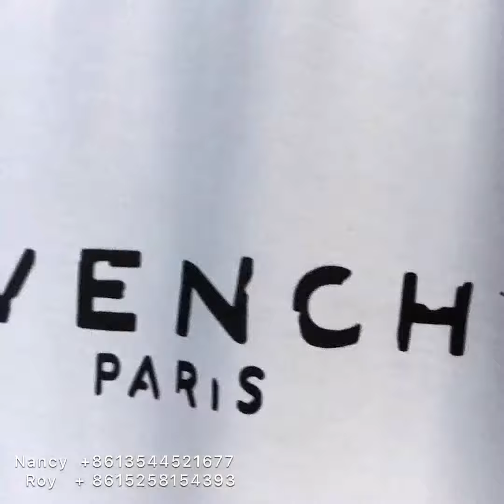Givenchy Logo Cotton T Shirt (White) Review